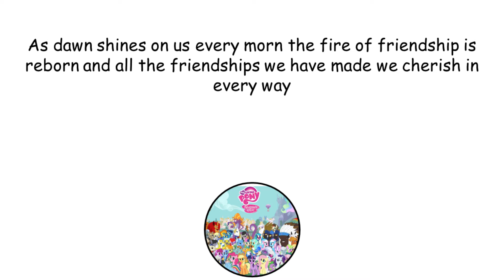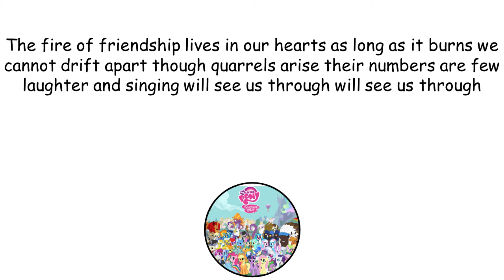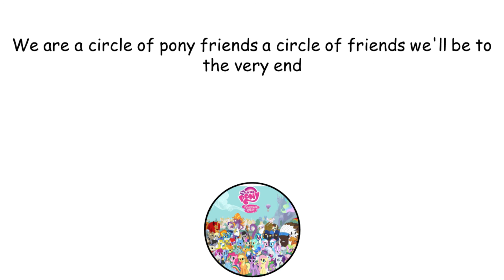My Little Pony - The Heart Carol Lyrics